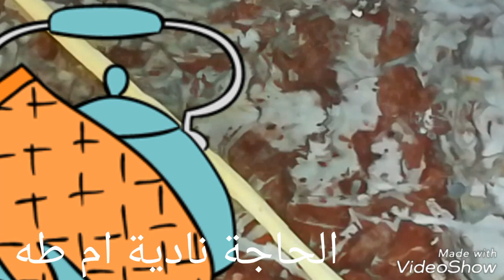بعجينة اقتصادية تقدري تخدمي مملحات راقية (اصابع مملحة)